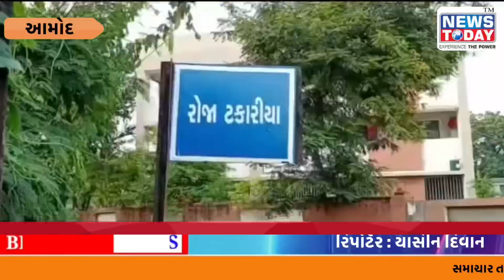વનવિભાગે એક વાંદરાને પાંજરે પૂર્યો બીજાને પકડવાની તજવીજ ચાલુ